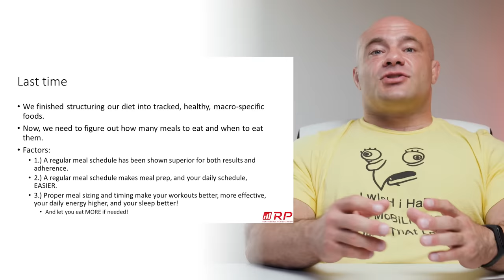Choosing Meal Sizes and Timing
Muscle Gain Dieting Made Simple #4- Choosing Meal Sizes and Timing